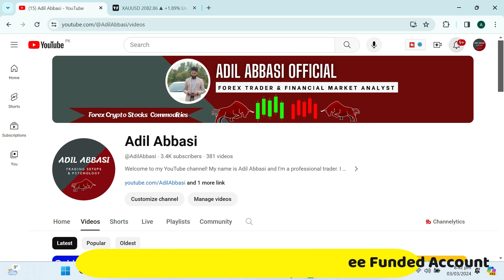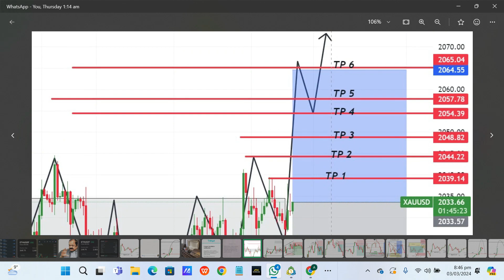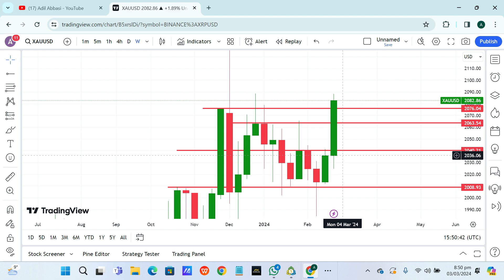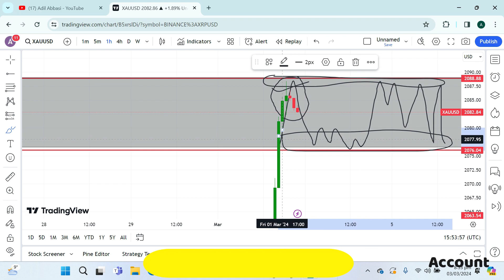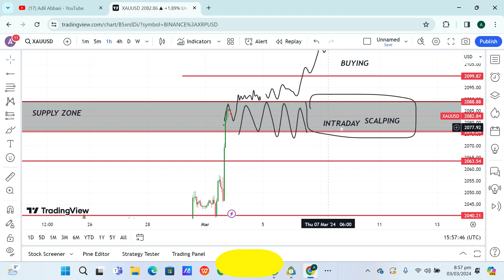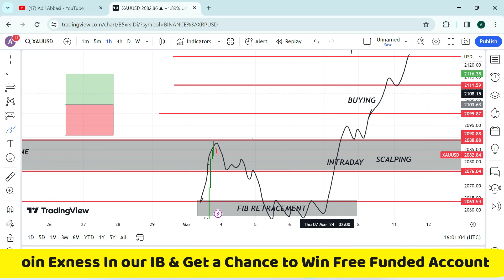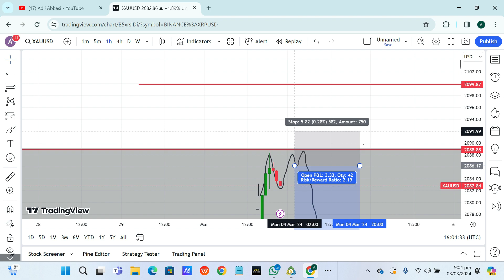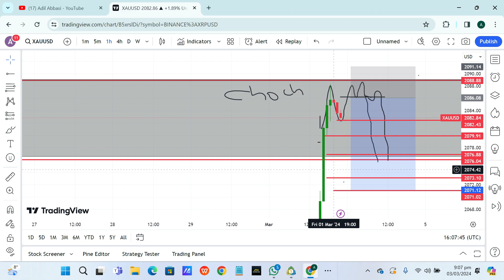Gold Weekly Forecast & Analysis from 4 March to 8 March 2024 |Forex Trading Best Strategy Urdu/Hindi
▬▬▬▬: : Attention : :▬▬▬▬▬
Adil Abbasi is not own any listed program. The Information provided here is for your own use and doesn’t that guarantee success not mean advice to invest. Adil Abbasi is not responsible for your financial gain or loss. When you invest, you should understand you are taking a high risk. We do not recommend you spend what you cannot afford to lose.
▬▬▬:TechnicalAdilAbbasi :▬▬▬
●More PAYMENT PROOFS IN OUR CHANNEL》
● Join Our 2nd Youtube Channel

 / freeearningskills

About: TechnicalAdilAbbasi is the channel where you can find all the best videos, hyip reviews Earning tutorials, Best Apps reviews, , And More about Technology. Channel owner